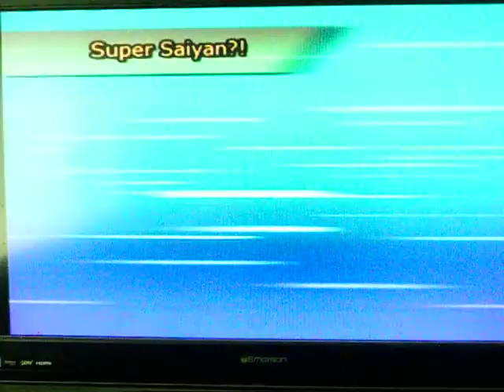BT3 Story Mode Frieza Saga #1 Super Saiyan?!